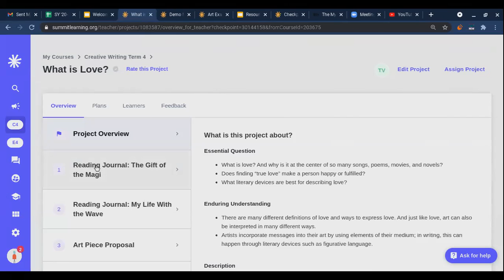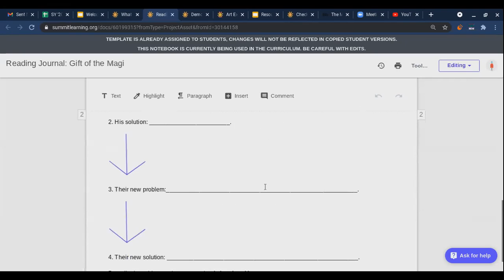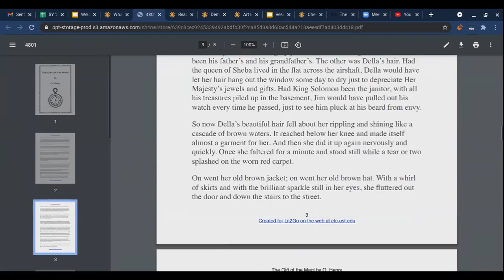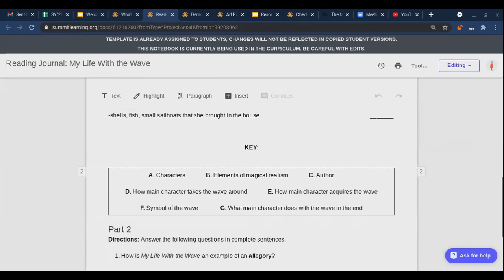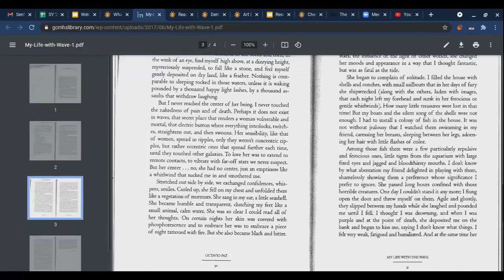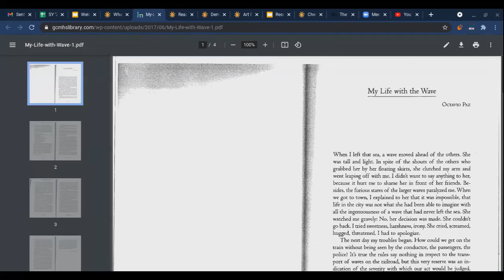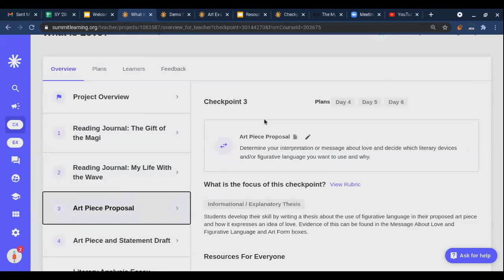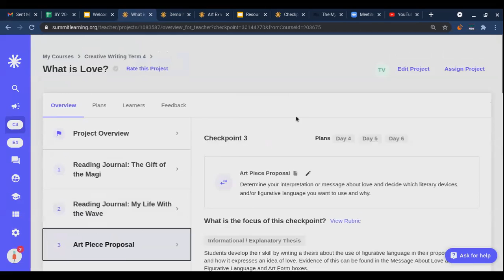Creative Writing Class 5/7